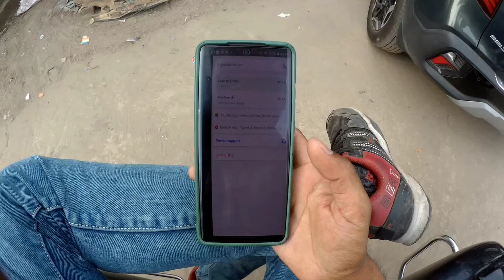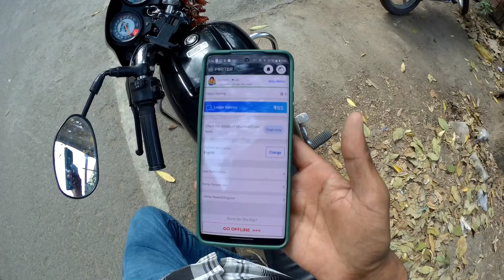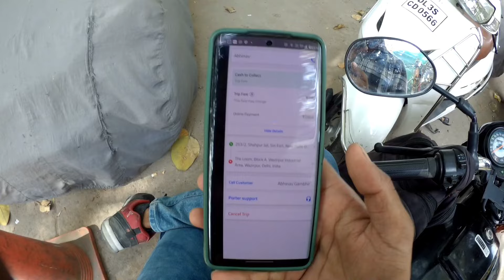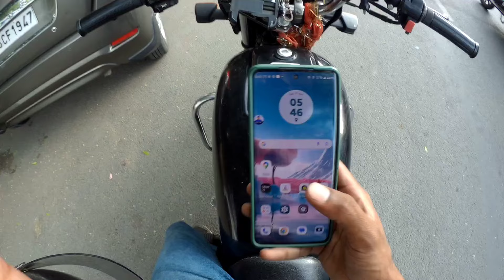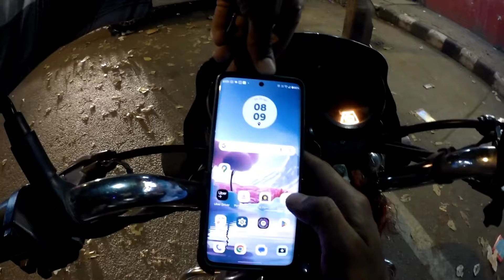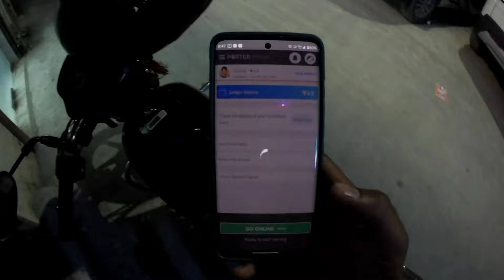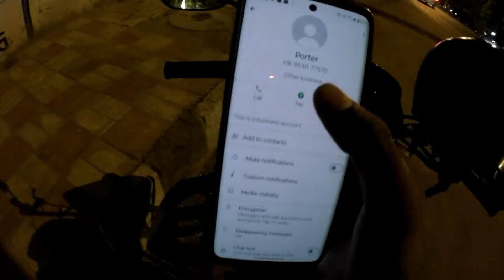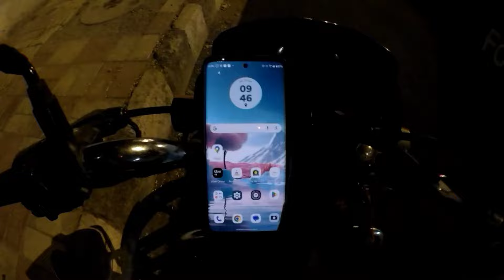❌ Porter WhatsApp पर मांग रहा है Bike के Documents क्या करे// Porter Bike Delivery Job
Searching Keywords-
porter partner salary
porter new update
porter your performance
porter completion score
porter completion score kaise sahi kare
porter completion score kya hai
porter your performance kya hai
porter me performance kaise shi karee
porter jike delivery job
how to join porter bike delivery banglore
how to earn money from porter
porter job bike
porter delivery app
porter delivery partner Surat
porter bike delivery incentive
porter delivery partner Bangalore
how to login porter delivery partner
porter delivery partner Mumbai
porter bike delivery Hyderabad
porter bike delivery part time job